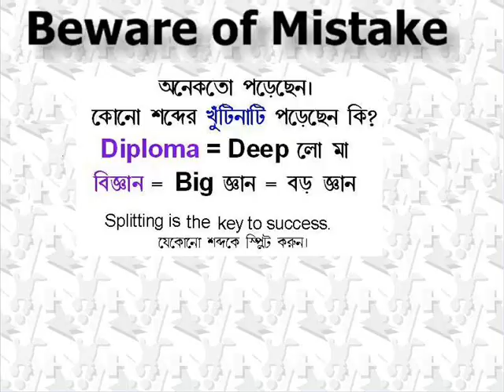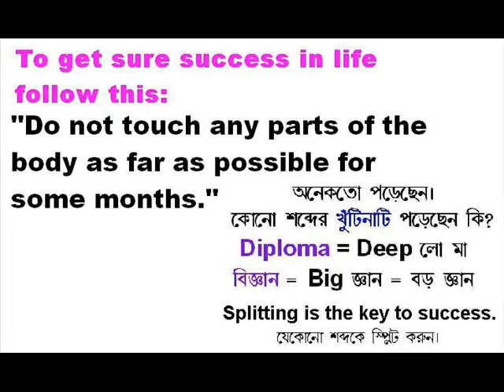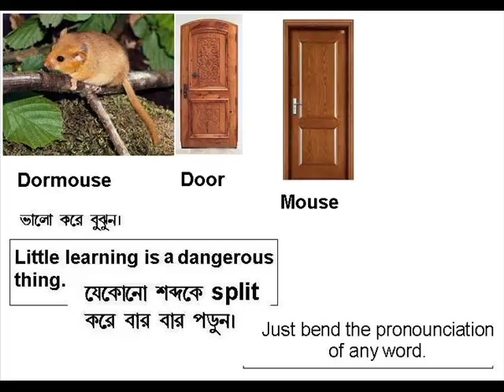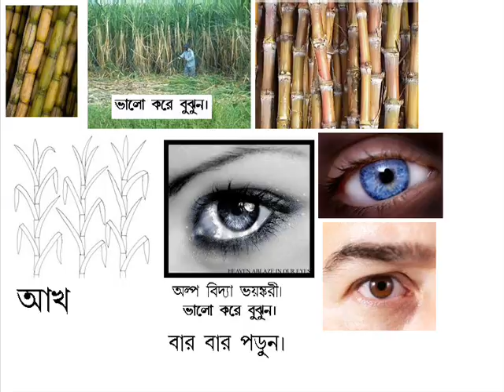Ek nazar ek nazar..........wmv